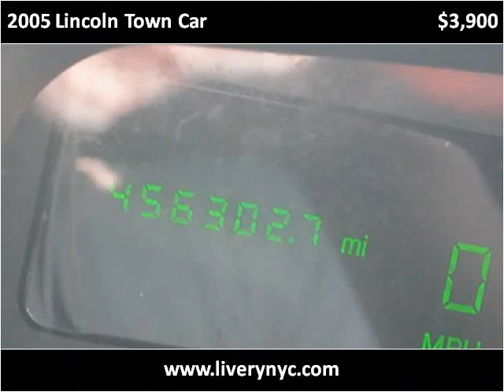2005 Lincoln Town Car Used Cars Long Island City NY